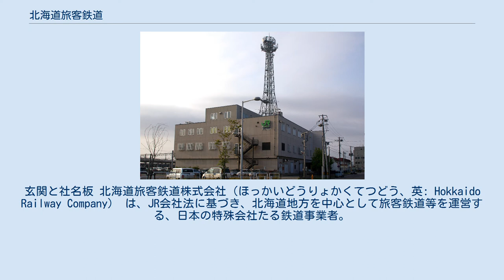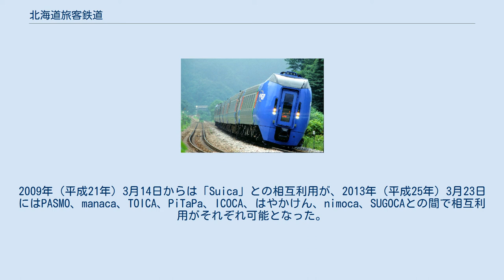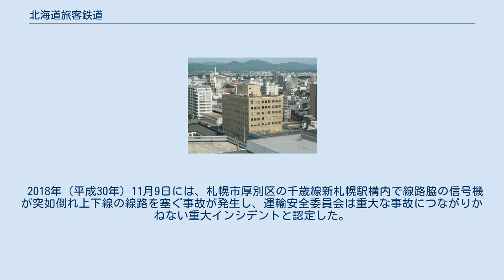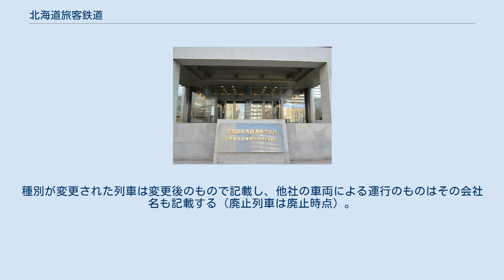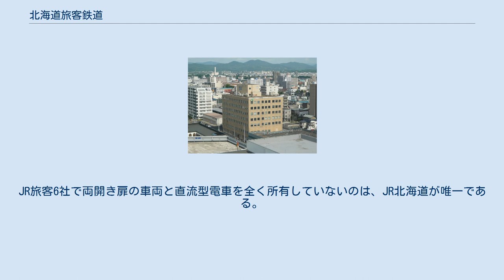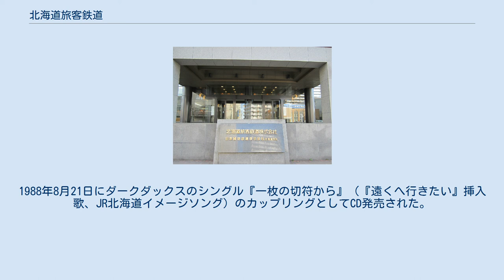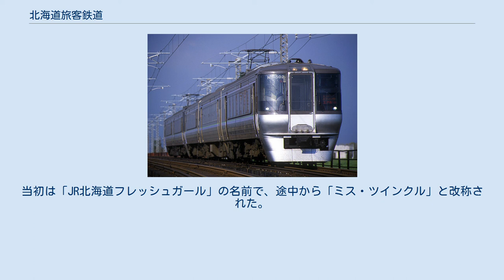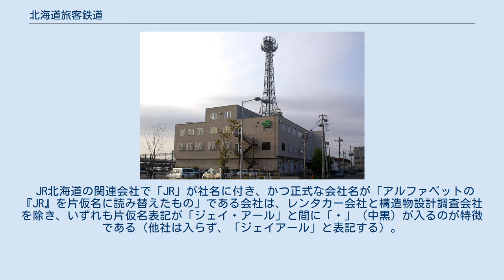北海道旅客鉄道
玄関と社名板 北海道旅客鉄道株式会社（ほっかいどうりょかくてつどう、英: Hokkaido Railway Company） は、JR会社法に基づき、北海道地方を中心として旅客鉄道等を運営する、日本の特殊会社たる鉄道事業者。
1987年（昭和62年）4月1日に日本国有鉄道（国鉄）から釧路・旭川の各鉄道管理局、青函船舶鉄道管理局、北海道総局の鉄道事業を引き継いで発足したJRグループの旅客鉄道会社の一つ。
通称はJR北海道（ジェイアールほっかいどう）、英語略称はJR Hokkaido。
コーポレートカラーは萌黄色。
 北海道を中心に鉄道路線を有し、本社を札幌市中央区に置く。
切符の地紋には「北」と記されている。
 1987年（昭和62年）4月1日の国鉄分割民営化時に、鉄道21路線3,176.6 km、航路113.0 kmおよび自動車（バス）事業を承継した、旅客鉄道株式会社及び日本貨物鉄道株式会社に関する法律（JR会社法）による特殊会社で、独立行政法人鉄道建設・運輸施設整備支援機構（鉄道・運輸機構）を介して日本国政府が全ての株式を所有している。
 発足後、鉄道路線は在来線2線区と北海道新幹線が開業した一方、特定地方交通線の廃止やその後の輸送密度の極めて少ない線区の廃止により減少している。
2021年（令和3年）4月1日時点での総営業キロは新幹線を含む幹線が6路線1,460.6 km、地方交通線が8路線911.7 kmの14路線計2,372.3 kmである（詳細後述）。
 航路（青函連絡船）は海峡線（青函トンネル）の開業に伴い1988年（昭和63年）3月13日に廃止され、自動車事業（バス事業）は2000年（平成12年）4月1日に100%子会社のジェイ・アール北海道バスへ移管された。
1995年（平成7年）に廃止した深名線はJR北海道が運行する代替バスに転換され、バス事業分社化後はジェイ・アール北海道バスが運行している。
 国鉄分割民営化で発足したJR旅客各社のうち、本州以外で営業するJR北海道を含む3つの「三島（さんとう）会社」（他はJR四国、JR九州）は発足時から慢性的な赤字で経営基盤が脆弱であった。
北海道の人口は減少が続き人口密度は日本一低く、札幌市への一極集中の傾向が続いており、札幌以外の道内市町村では人口減少が深刻化している。
他のJRグループ各社と比較しても人口希薄地帯を走る路線が大半を占め、札幌一極集中による単価が高い長距離利用者の少なさ、道路網延伸や自家用車の普及（モータリゼーション）、航空や高速バスとの競争も逆風となった。
加えて全道が豪雪地帯・寒冷地であるため、除雪や車両・施設の維持管理費や光熱費等をはじめとして膨大な経費を要し、経営基盤は非常に弱い。
2013年（平成25年）3月期の連結決算では、営業収益約1650億円に対し、営業損失（約241億円）であった。
後述する経営安定基金の運用益収入などの政策的補填による営業外収益（約259億円）により、辛うじて経常利益（約17億円）は確保しているが、最終的に、当期純損失（約26億円）となっている。
 全14路線のうち、2008年（平成20年）度の路線別営業係数が黒字なのは僅か3路線（千歳線、海峡線、石勝線）のみで、全国のJRグループ約200路線のワースト3を占める（留萌本線、日高本線、釧網本線）などワースト10の中にJR北海道が最多の5路線を占めている。
2013年（平成25年）度の輸送密度（1キロメートル当たりの1日平均利用者数）においても、採算ラインとされる8000人を割り込む路線が約87%を占める。
 2014年度は全区間の営業収支が公表され、全区間が赤字であった。
管理費を含む営業赤字は合計400億円、営業係数154であった。
管理費を除いても札幌圏の区間以外は全区間赤字であった。
なお、2008年度とは異なり、Kitacaエリア（千歳線、函館本線、札沼線の一部区間）については路線別の営業収支ではないことに留意する必要がある。
2016年（平成28年）度に廃止された留萌本線留萌駅 - 増毛駅間は、営業係数が4161、1日の平均乗車人数は9駅中7駅が10人以下で、そのうち5駅が1人以下であった。
 JR北海道が慢性的な赤字なのには、北海道では札幌や室蘭など北海道の都市圏でさえも鉄道の利用と高速バスの利用が半々又は劣位という...